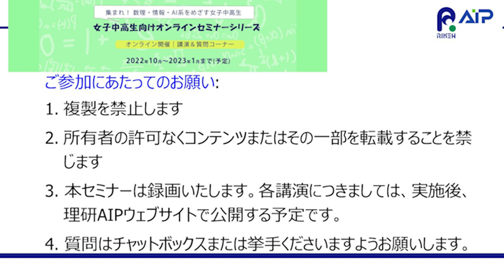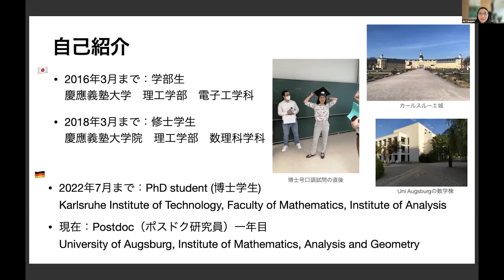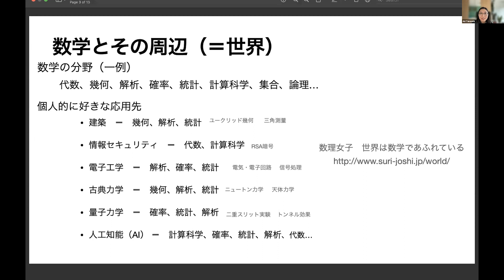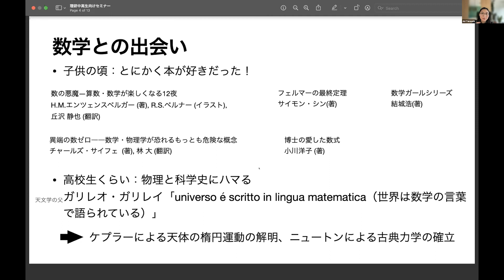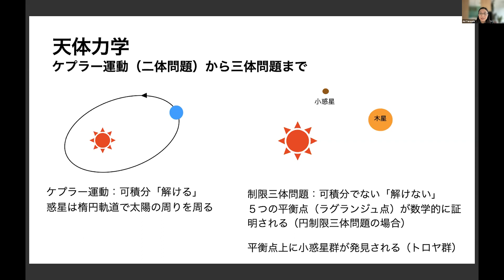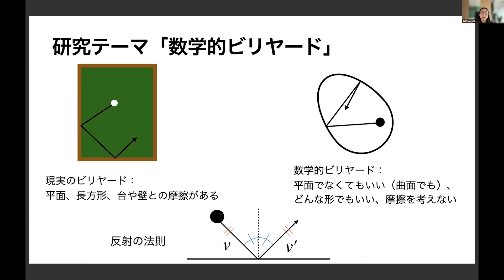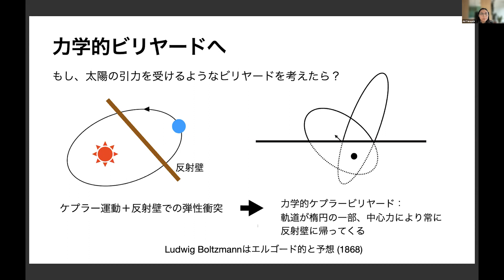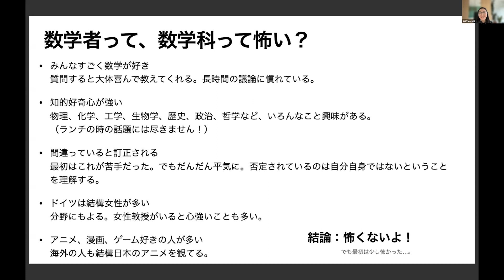女子中高生のための「数理・情報・AI」最前線！第４回 竹内愛理 研究員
第4回2022年12月8日(木)
竹内愛理 研究員
University of Augsburg, Postdoc
セミナーシリーズURL: